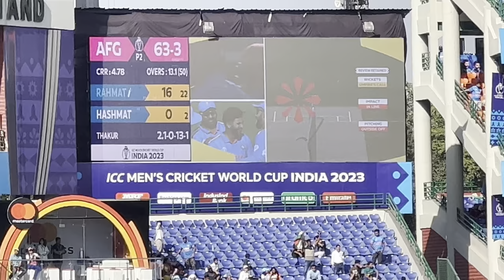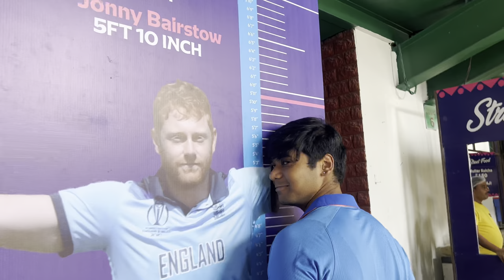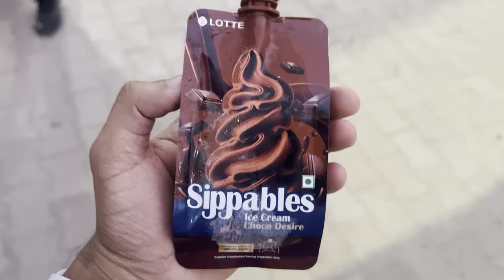INDIA VS AFGHANISTAN VLOG ft. Virat Kohli & Naveen-ul-Haq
In this video I will show India versus Afghanistan cricket match ICC cricket World Cup at Arun Jaitley cricket Stadium behind the scenes ￼